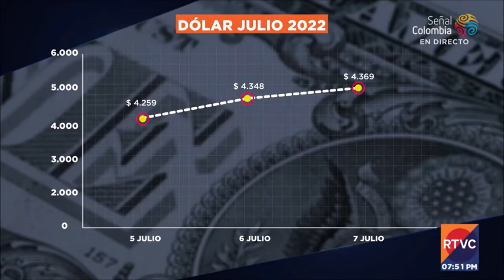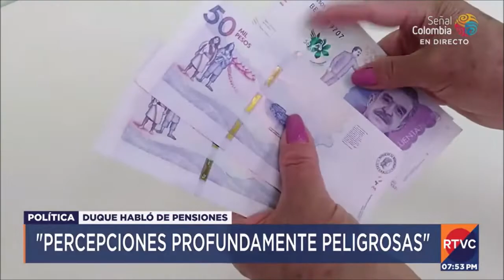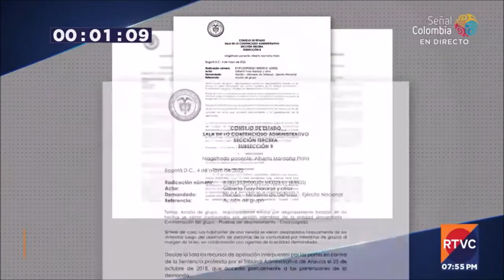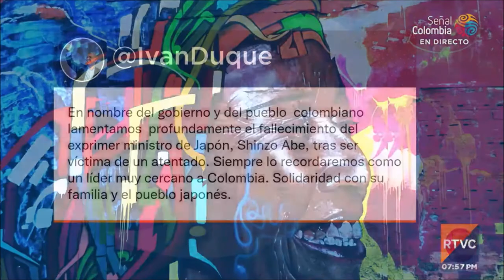RTVC Noticias | Emisión central - 8 de julio de 2022